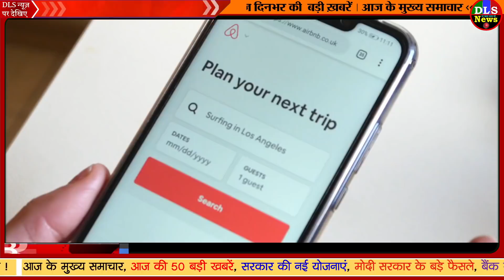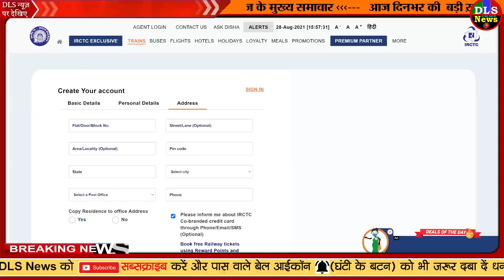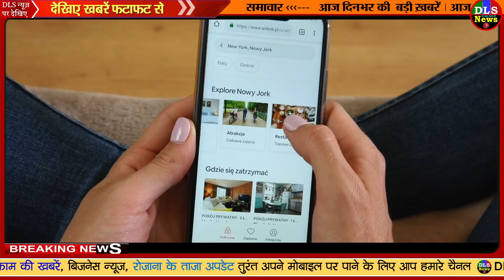IRCTC Railway New Rule: अब ऑनलाइन टिकट बुकिंग के बदले नियम, मोबाइल और ई-मेल वेरिफाई करना होगा news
railway new rules news
IRCTC New Rule: ऑनलाइन टिकट बुकिंग के बदले नियम, मोबाइल और ई-मेल वेरिफाई करना होगा जरूरी news
8/28/2021
IRCTC Railway New Rule: ऑनलाइन टिकट बुकिंग के बदले नियम, मोबाइल और ई-मेल वेरिफाई करना होगा news
Indian Railways new rules to book online tickets, passengers required to verify mobile no, email ID, here is the details| IRCTC New Rule: ऑनलाइन टिकट बुकिंग के बदले नियम, मोबाइल और ई-मेल वेरिफाई करना होगा जरूरी | Hindi News, बिजनेस

वर्दी की इज्जत करो...पुलिस को यूं चेता रहे कमलनाथ, देखिए

Irctc New Rule: Mobile And E-mail Verification Will Be Done Before Ticket Booking, Know What Changed - Irctc New Rule: टिकट बुकिंग के पूर्व मोबाइल और ई-मेल सत्यापन होगा, जानिए क्या हुए बदलाव - Amar Ujala Hindi News Live